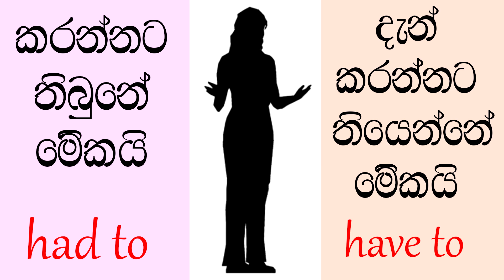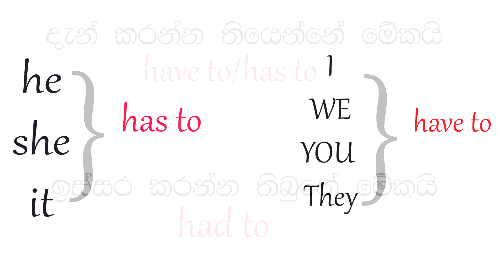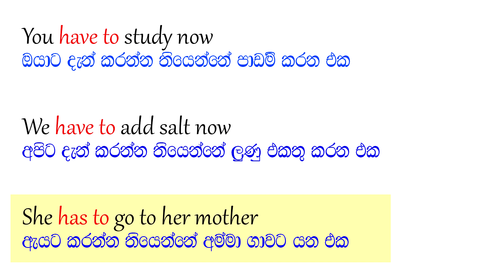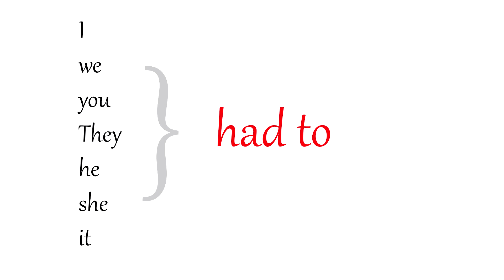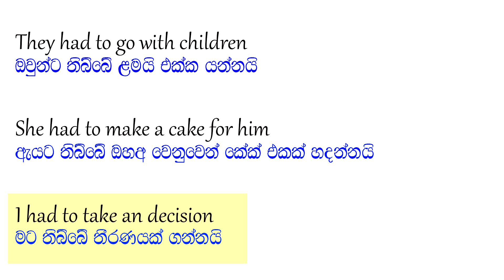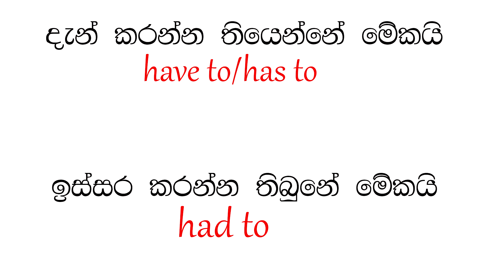have to, had to | simple English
how to use have to has to and had to in sentences

how to learn english at home sri lanka